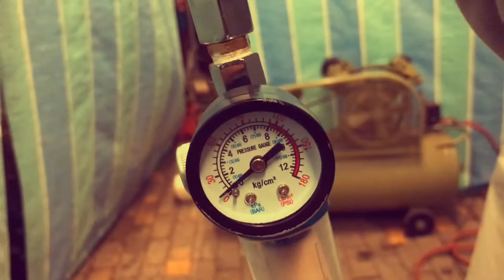Defender painting project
Land rover defender 2.2 malaysia